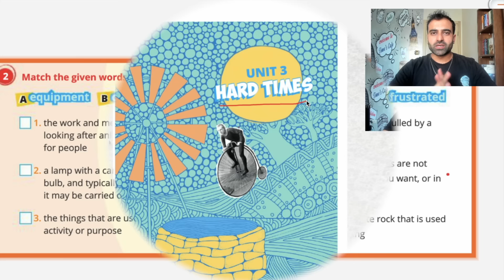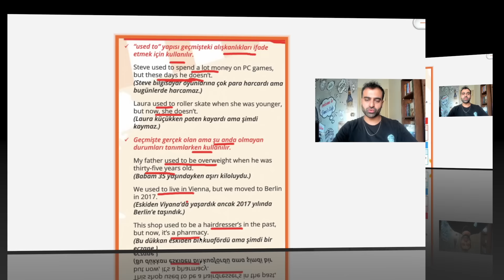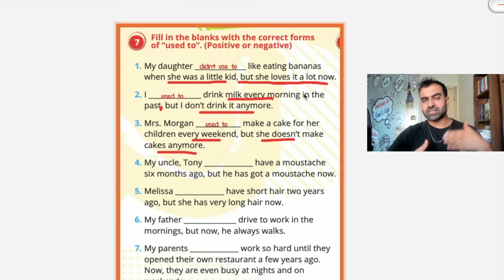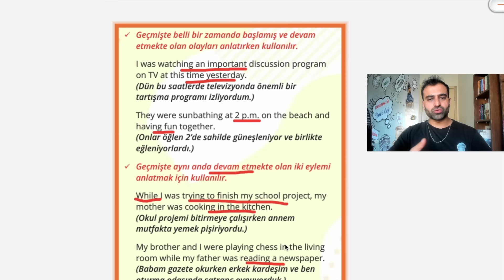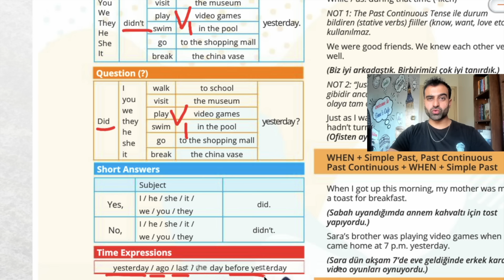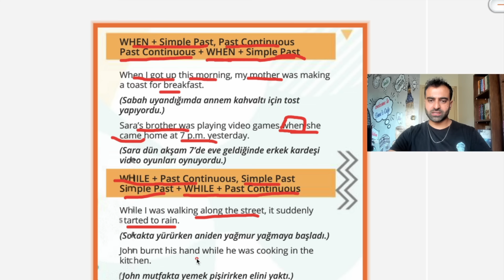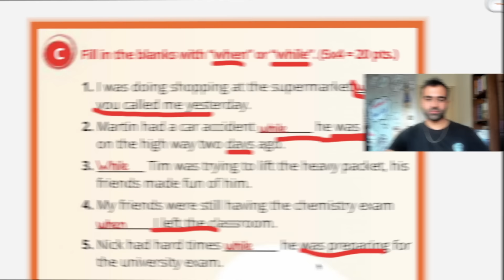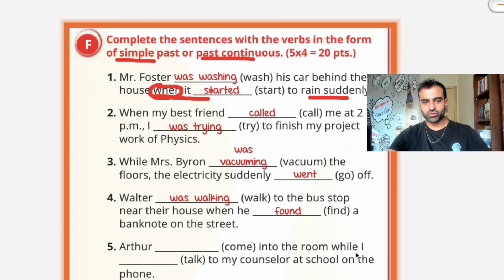11.SINIF İNGİLİZCE 3.ÜNİTE KONU ANLATIMI | HARD TIMES | 2022-2023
11.sınıf ingilizce 3.ünite konu anlatımı, 11. sınıf ingilizce 3. ünite konu anlatımı, 11.sınıf ingilizce 3.ünite kelimeleri, 11. sınıf ingilizce 3. ünite kelimeleri, 11.sınıf ingilizce 3.ünite  HARD TIMES 'a dair her şeyi bu videoda bulabilirsiniz.

BÖLÜMLER:
00:00 Giriş
01:19 Vocabularies
03:51 USED TO Konu Anlatımı
12:46 Past Continuous Tense
18:11 Past Tense
20:33 When vs While
28:38 QUIZ TIME
34:55 Kapanış

Bütün sene boyunca lise  hakkında aradığınız her şey bu kanalda olacaktır. Özellikle İngilizce konu anlatımları, soru çözümleri, canlı yayınlar ile hep yanınızda olacağım.